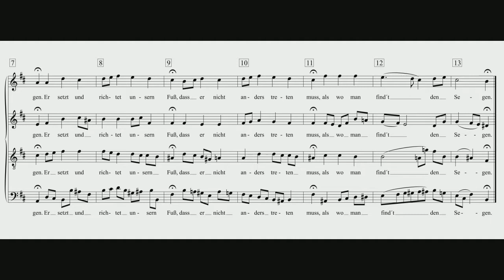BWV 108 Nr 6 Choral Dein Geist den Gott Alt